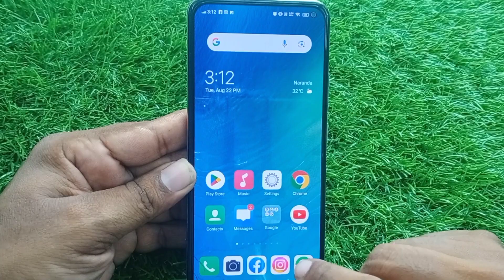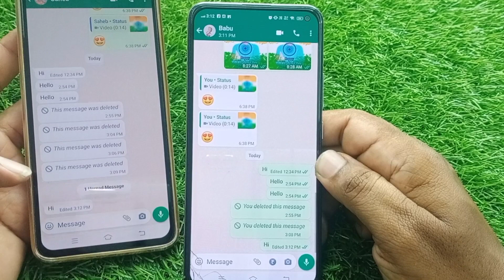WhatsApp Message Edit Kaise Kare | How to Edit WhatsApp Messages | WhatsApp Chat Edit Update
Hello dosto is video me maine bataya hu whatsapp ke message edit kaise kare
Umeed hai aapko e video pasand aayegi